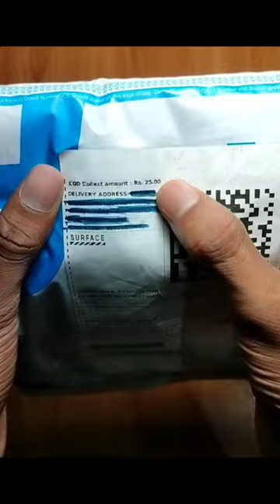Flipkart Big billion day 25 Rs Tshirt 😍 !!!